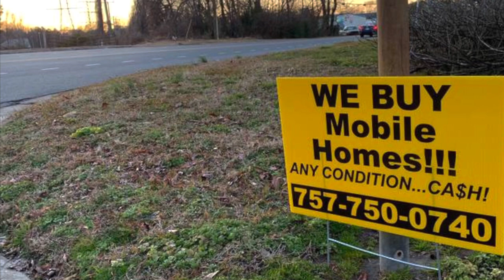2 bed 1 bath mobile home for sale!!! Newport News Va